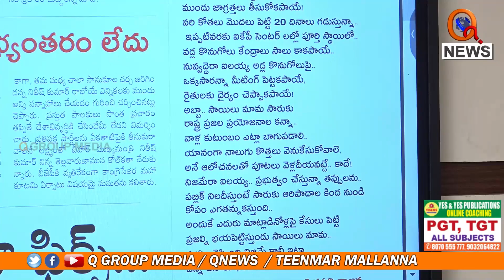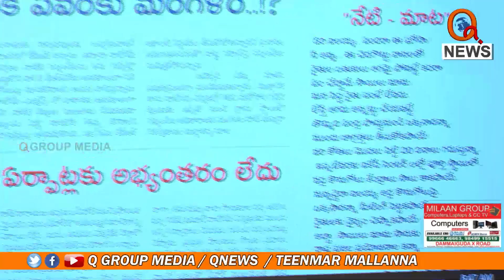ఎన్ని దినాలు భయంతో బతకాలే... | Teenmarmallanna | Qnews